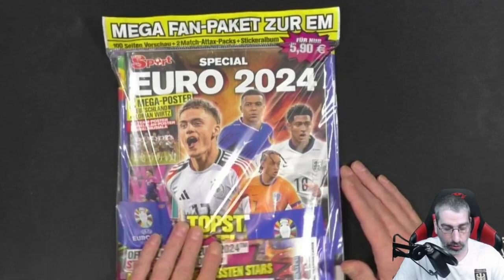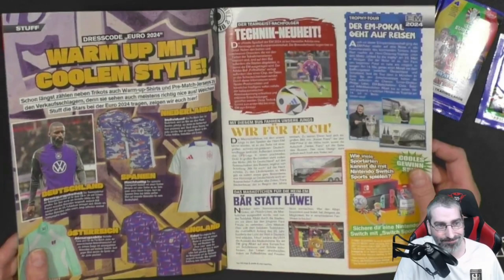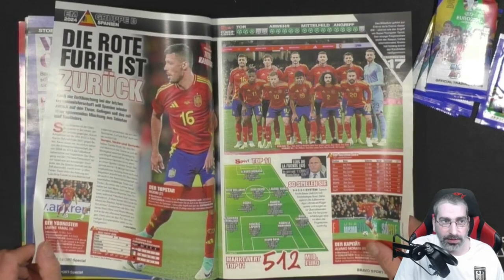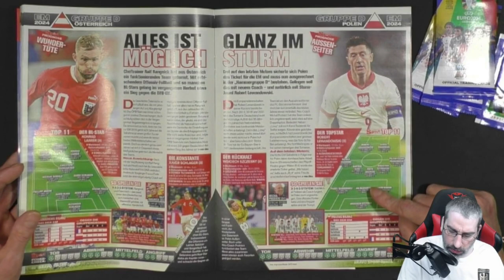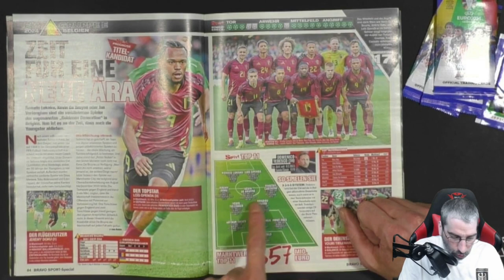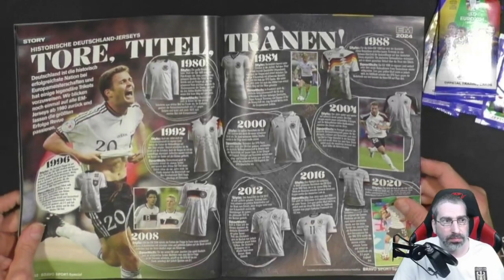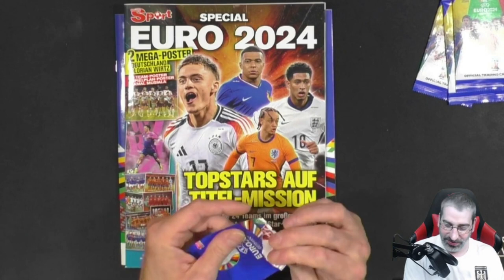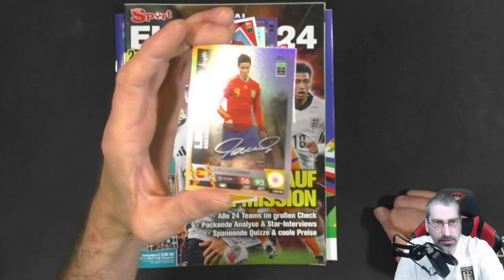Bravo Sport Special zur EURO 2024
In diesem Video zeige ich euch die Bravo Sport Special Ausgabe zur EURO 2024!

Mein Equipment:

Kameras:
Sony DSC-HX350
Sony DSC-WX500
Panasonic HC-V777

Monitore:
1x Acer K242 HQL
2x Asus VS247HR

Tastatur:
Logitech K330

Mikrofonarm:
Rode PSA1